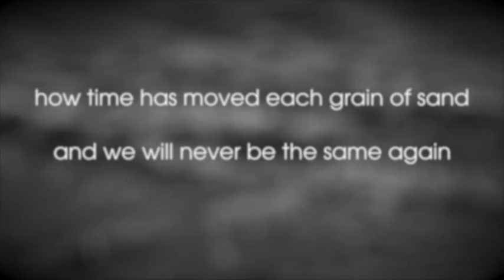Beranek: One Day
One Day taken from Sensitive Dependence